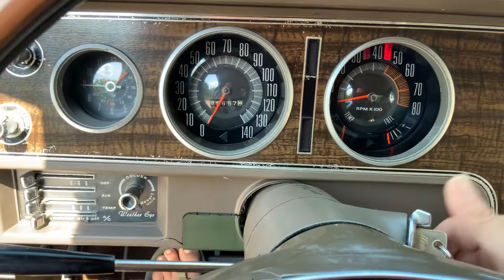1970 AMC AMX 390ci V8 Automatic PS PB Very Nice Condition 70-6540P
Welcome to Street Dreams in Texas as we celebrate our 23rd year in the classic and muscle car business. We are always happy to present you with another dreamy classic muscle car. This 1970 AMC AMX has a 390ci V8 with an automatic transmission. The car is painted in a Bitter Sweet Orange Metallic with tan interior with wood trim. This classic muscle car is in great shape all around. This is the bigger motor you could get in the AMX. If you would like to see more photos and information check out our personal